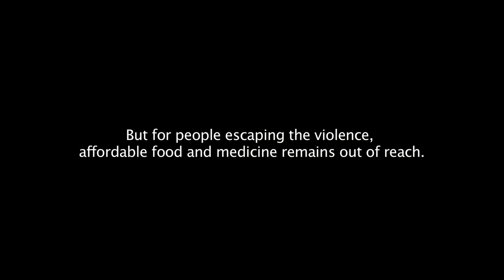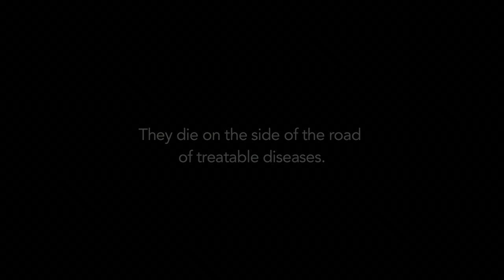Everyday Emergency in DRC: Access to Health Care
"Nobody will help you with the operation. If you miss money, the disease kills you. What else can you do?" - a displaced man in Democratic Republic of Congo (DRC) with limited access to health care. Many people in conflict affected Eastern DRC can't afford hospital treatment or hospitals are simply too far. Many people die from preventable illnesses. Read the MSF report on DRC, "Everyday Violence"